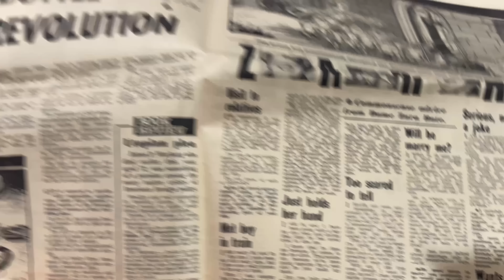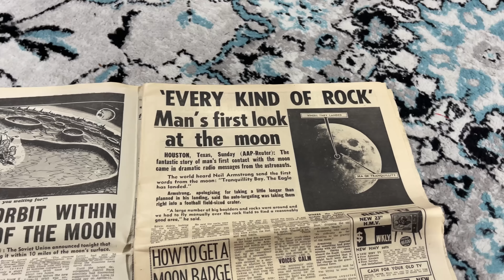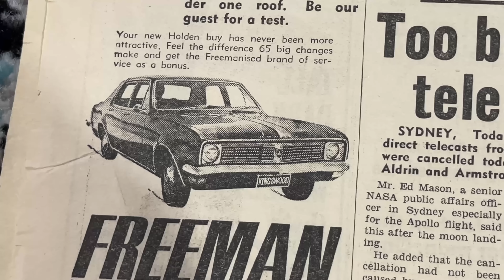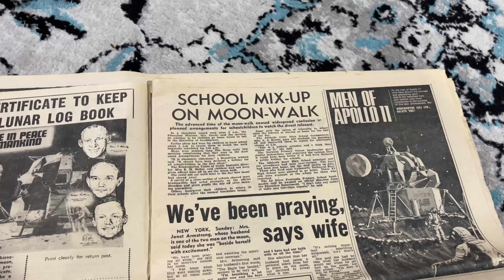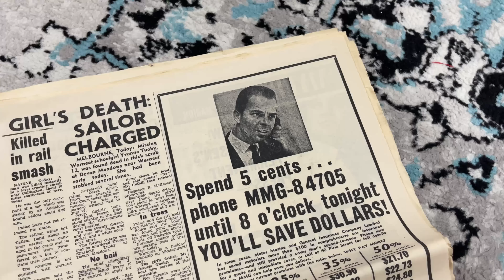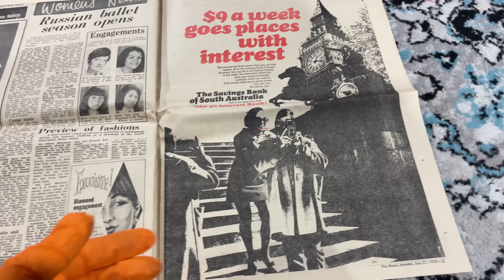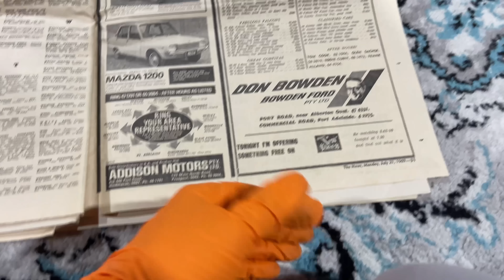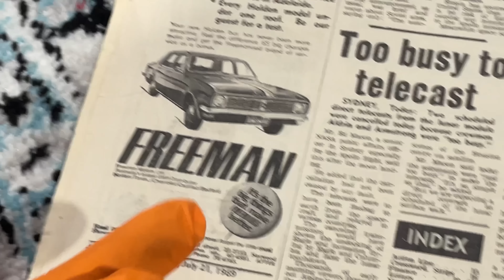After Show: 1969 Moon Landing Newspaper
Sorry about the mid-rolls now days 😣, may these After Shows make up for it!